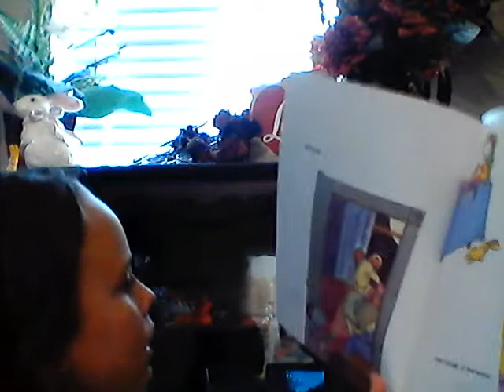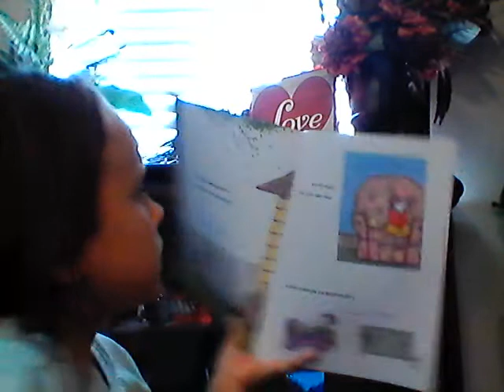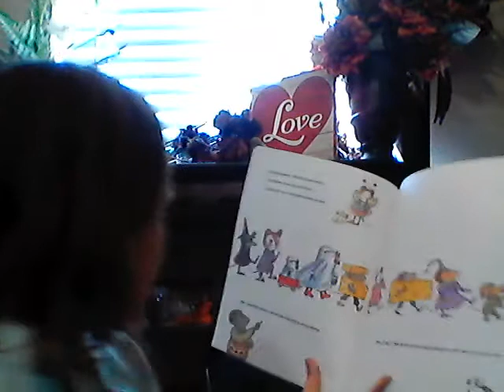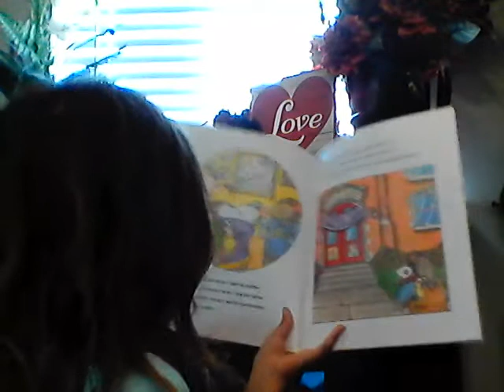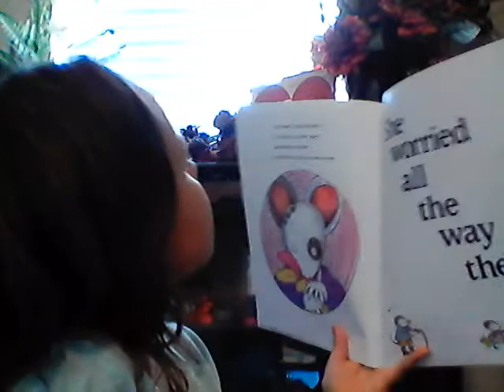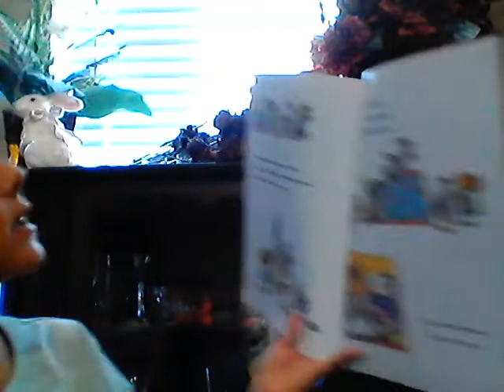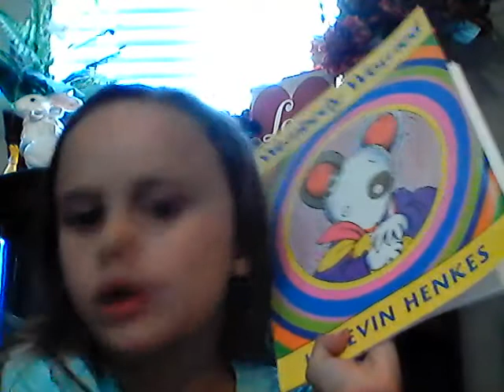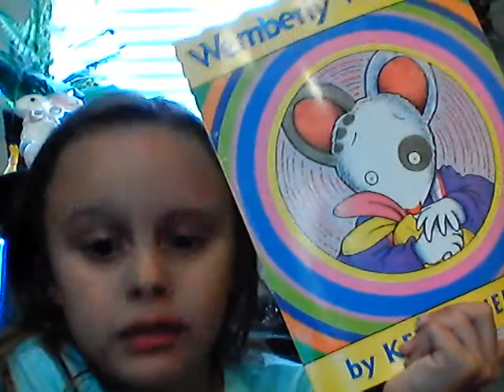Fabrianna Reads Wemberly Worried Book by Kevin Henkes for Kids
My daughter, Fabrianna, is in First Grade and loves to read. She would love it if you would join her to read Wemberly Worried by Kevin Henkes.